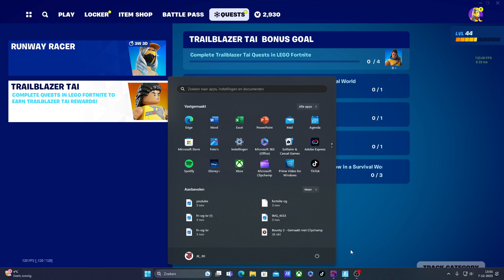Fortnite Gratis True Explorers Quest Pack (LEGOFortnite)(PC Exclusive)(uitleg)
In deze video leg ik uit wat je moet doen voor de Gratis True Explorers Quest Pack (LEGOFortnite) (PC Exclusive).